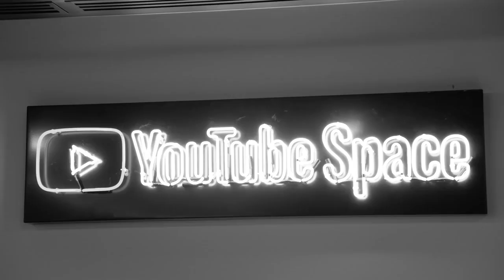The Temperance Movement - Live at YouTube ('A Deeper Cut' Era) [Full Show]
Get The Temperance Movement's new album, 'Caught on Stage: Live & Acoustic' now